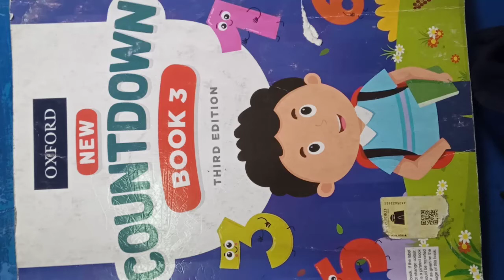Class 3 || Math || Lesson 1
Kirdar Academy School System.